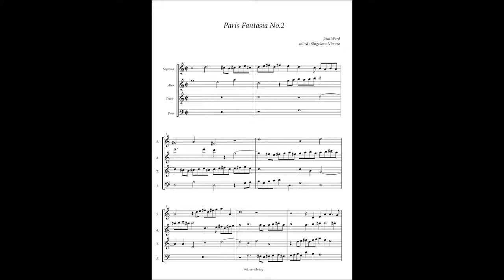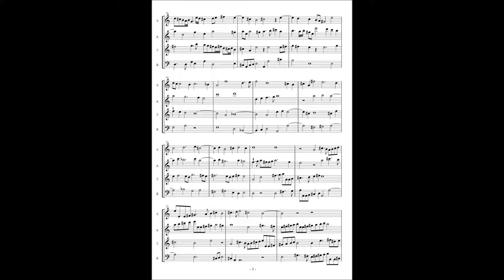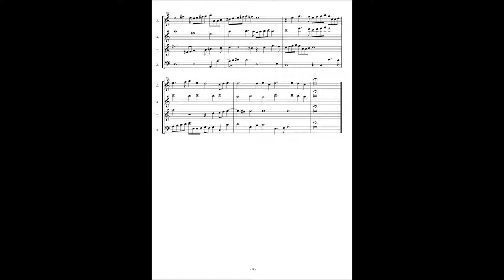John Ward, Paris Fantasia No 2